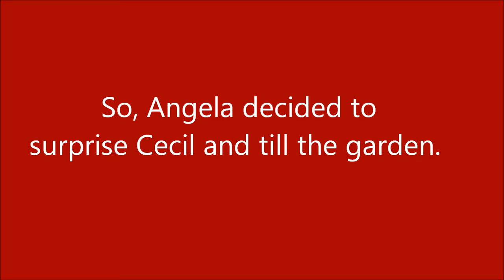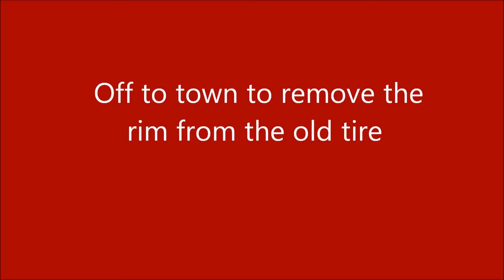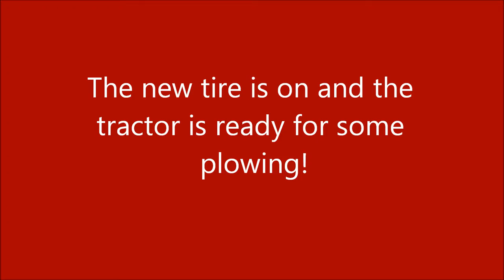Tiller vs Tractor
Cecil and Angela tried to surprise each other on the same day.